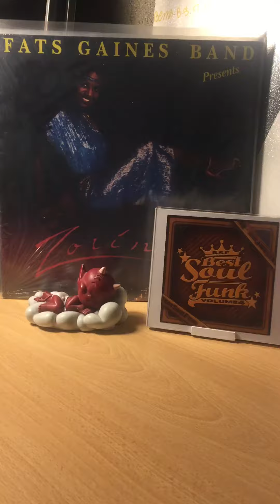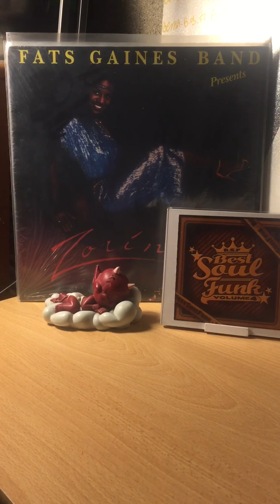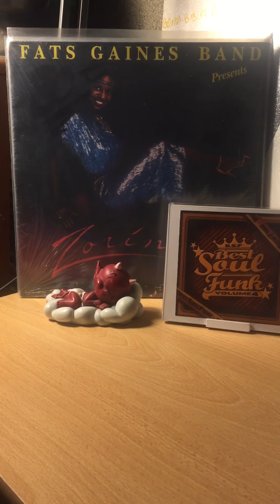Zorina-new wave baby